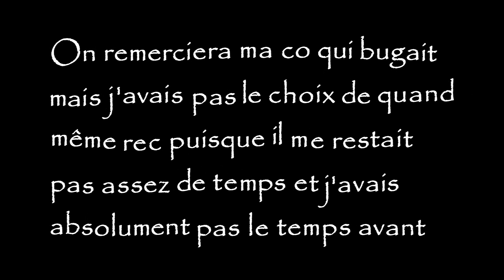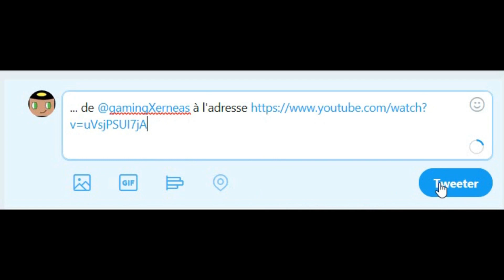COMBO WOMBO AVEC UNE SOURIS DE MERDE EN COMBOFLY SUR BADLION ! PvPSeries#3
►-Yo tout le monde j'espère que vous allez bien en tout cas moi super !
N'hésitez pas à venir, c'est bonne ambiance:
[Le lien ne marche sûrement plus, regarder ma dernière vidéo pour avoir un lien valide et si je suis pas en daily upload et qu'il ne marche pas non plus n'hésite pas à me le demander en commentaire ou en mp ou alors d'attendre ma prochaine vidéo ! :)]
►Ip du serv: eu.badlion.net
Je met des tags parce que je veux que cette vidéo fasse 2 millions de vues et 500 000 j'aimes